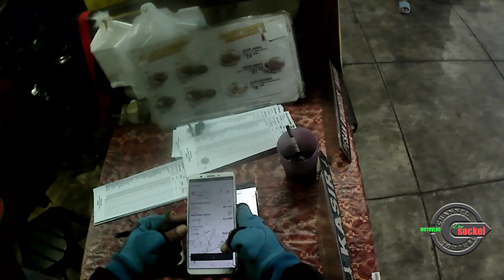MAYAN GOCAP PER TRIP ⁉️📌 TAPI BO,ONG 😅 MOTOVLOG INDONESIA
motovlog indonesia

tapi boong hoong papali papali pak lirik
tapi boong hoong papali papali pak
tapi boong boong papali papali pak
dj tapi boongan
tapi boong. ga lah yakali gw tiba-tiba hapus bot gw
tapi boongan
motovlog indonesia
motovlog adalah
motovlog pake hp
motovlogger
motovlogndeso meninggal dunia
motovlog terkenal di indonesia
motovlog logo
motovlog bali
motovlog rx king
motovlog brasil 2 mod apk
motovlog apk
motovlog action camera
motovlog apk mod
motovlog audio
motovlog android
motovlog alat
motovlogger american
a baixar motovlog brasil
starting a motovlog
a baixar motovlog brasil 2
a baixar motovlog brasil com dinheiro infinito
a baixar motovlog
a baixar gta motovlog
lucas motovlog a invasao
a baixar motovlog brasil hackeado
motovlog bandung
motovlog brazil mod apk
motovlog brasil 2 mod
motovlog brazil mod money
motovlog brasil 2 mod apk unlimited money
motovlog background music
dodiriderx motovlog
motovlog crash
motovlog camera
motovlog camera setup
motovlog channel name
motovlog channel
motovlog crash parah
motovlog community indonesia
motovlog cbr250rr
motovlog ditendang
motovlog dede gemes
motovlog dandi malik
motovlog dengan hp
motovlog description
motovlog download
motovlog dikejar begal
motovlog editing software
motovlog equipment setup
motovlog equipment
motovlog ekipmanları
motovlog español
motovlog ekşi
motovlog engine sound
motovlog ellada
gta motovlog e carrovlog pc fraco
oq e motovlog
o'que e motovlog
gta motovlog e carrovlog
motovlog font
motovlog forum
motovlog fanart
motovlog francais
foto motovlog
firman motovlog
motovlog gear
motovlog game download
motovlog gopro
motovlog gta sa
motovlog game
motovlog gopro hero 8
motovlog gta
motovlog gopro setup
gambar motovlog
motovlog hp
motovlog helmet
motovlog helmet camera
motovlog hashtags
motovlog helmet setup
motovlog harley davidson
motovlog helm half face
motovlog helm
motovlog intro maker
motovlog intro
motovlog ideas topics
motovlog iphone
motovlog ig
motovlog indonesia zx10r
intercom motovlog
motovlog jogja
motovlog jakarta
motovlog jogo
jodie motovlog
jodie motovlog instagram
jowo motovlog
tips jadi motovlog
motovlog bandung west java
motovlog kamera
motovlog kit
motovlog kecelakaan
motovlog kalimantan
motovlog kamera saku
motovlog kamerası
motovlog kanal isimleri
special k motovlog
motovlog lampung
motovlog logo design
motovlog logo maker
motovlog low budget
motovlog lucas
motovlog lombok
motovlog les
motovlog mau ditikam
motovlog meninggal
motovlog medan
motovlog mic setup
motovlog mod apk
motovlog malaysia
motovlog microphone
motovlog mikrofon
m_motovlog
motovlog oğuzhan muslu
motovlog or motovlogs
onessmotovlog
oneness motovlog
one motovlog
orang motovlog
osnir motovlog
off roading motovlog
o que é motovlog
o que significa motovlog
motovlog pertama di indonesia
motovlog pemula
motovlog paspampres
motovlog png
motovlog prank
motovlog pinterest
motovlog purwodadi
motovlog quotes
motovlog quebec
motovlog o que
q motovlog
motovlog ribut
motovlog ring 1
motovlog rj
motovlog r6
motovlog romantis
motovlog romania
motovlog renato garcia
data r motovlog
motovlogger r ninet
motovlog surabaya
motovlog setup
motovlog setup gopro
motovlog starter kit
motovlog setup 2019
motovlog starter pack
motovlog sidoarjo twitter
vulcan s motovlog
motovlog tips
motovlog tegal
motovlog trail indonesia
motovlog tabrak lari
motovlog tangerang
motovlog tahun
motovlog touring
motovlog unik
untuk motovlog
kamera untuk motovlog
alat untuk motovlog
mic untuk motovlog
helm untuk motovlog
lagu untuk motovlog
musik untuk motovlog
motovlog video
motovlog video editing software
motovlog views
vector motovlog
video motovlog crash
vlogger motovlog indonesia
vlog motovlog
gta motovlog v2 download android
v one motovlog
gta v motovlog
motovlog with phone
motovlog wind noise
motovlog wiki
motovlog with mobile
wrhd motovlog
wavemotovlog
wallpaper motovlog
wheelie motovlog
xena_motovlog
x ride motovlog
xavifabregas motovlog
xr1 motovlog
x rider motovlog
motovlog xr
xdiavel motovlog
lucas motovlog xre 300
motovlog youtube
motovlog youtuber
motovlog yicam
motovlog yamaha jog
yunius motovlog
yoss motovlog
yt motovlog
your motovlog
dz motovlog
zezinho motovlog
zee motovlog
zeiki motovlog
zanella motovlog
jak zrobić motovlog
arya motovlog 041
arslan 07 motovlog
elite motovlog 0.0.8
mt 09 motovlog
motovlog #1
motovlog #1 split
motovlog 1 adri
nizar motovlog 135cc
gta motovlog 100 mb
motovlog brasil 1.0.4
motovlog cg 160
motovlog top 10
no 1 motovlogger in india
motovlog 2020
motovlog 2019
2 stroke motovlog
motovlog brasil 2 download
motovlog brasil 2 apk mod
cbr 250 motovlog
motovlog brasil 2 dinheiro infinito
motovlog brasil 2 dinheiro infinito download
motovlog 2
the crew 2 motovlog
elite motovlog 2
motovlog 2 dinheiro infinito
elite motovlog 2 dinheiro infinito
baixar motovlog 2
motovlog 2 hackeado
motovlog 360